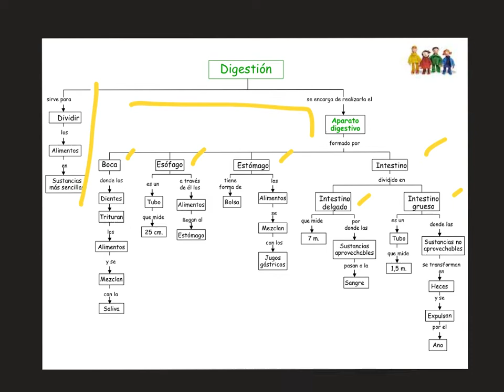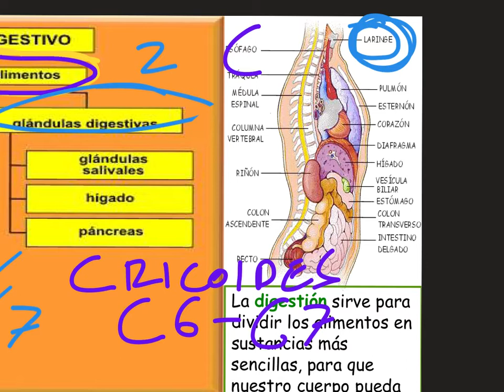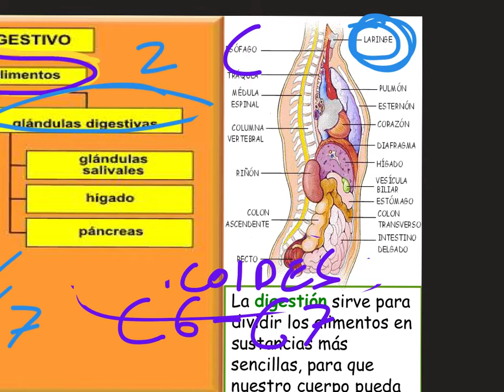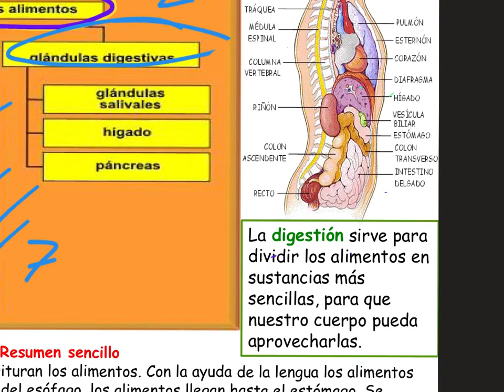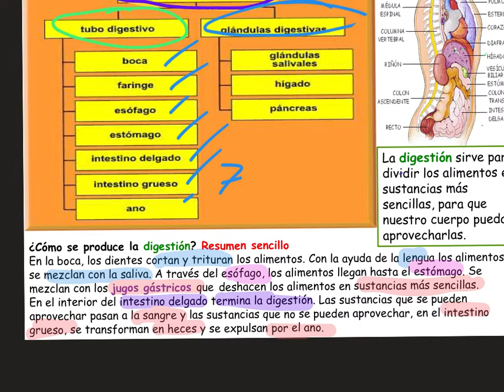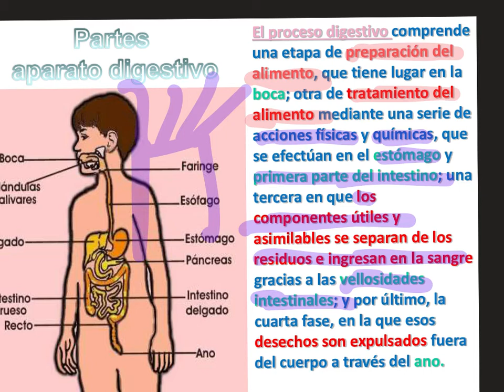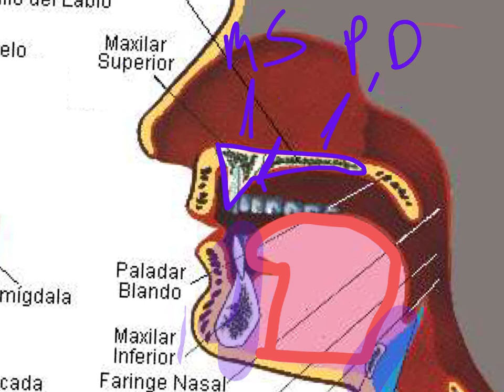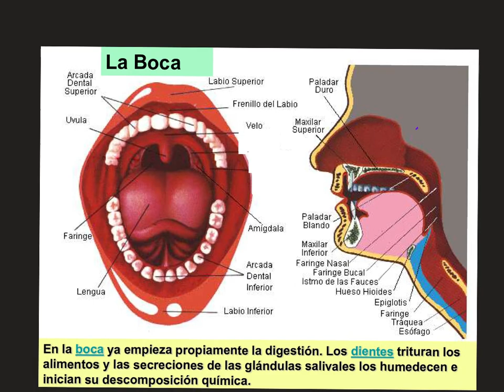Anatomía II 2021 Aparato Digestivo II Dr Jesús Torres Espinoza